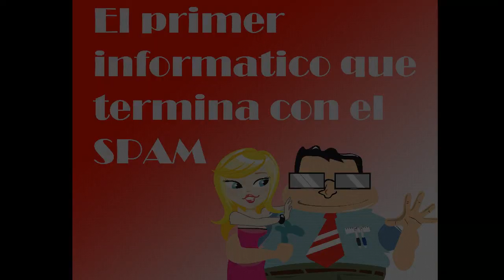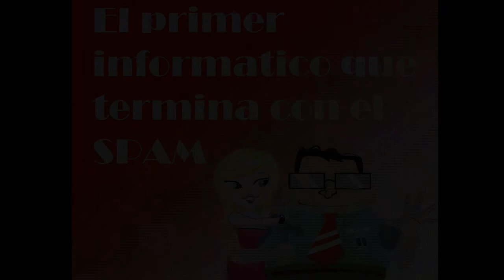STORY BOARDS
VER PAGINA